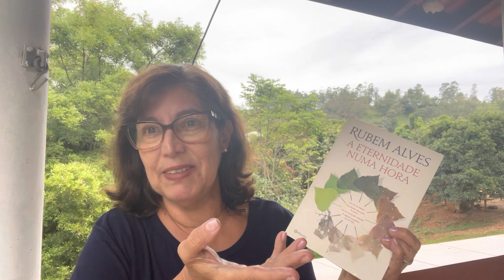Crônicas aos Domingos 2023 # 11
Conheça mais uma otima crônica de Rubem Alves!!

Link para adquirir qualquer livro na Amazon e

Quer me dar um presente?? Agradeço muito!!!